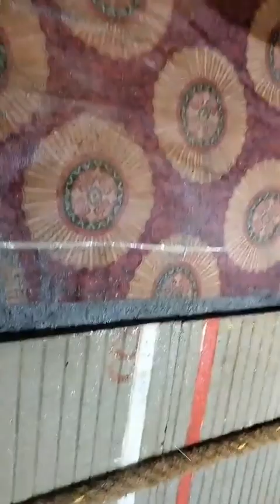live Recorded Video of Kasargod Tug of War at 9 December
One and only one Tug of War Champions Town Team Kuthuparamba TTK
Town Team Kuthuparamba the Tug of War Champions

For Joining our Team
Kindly Contact
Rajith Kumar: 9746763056